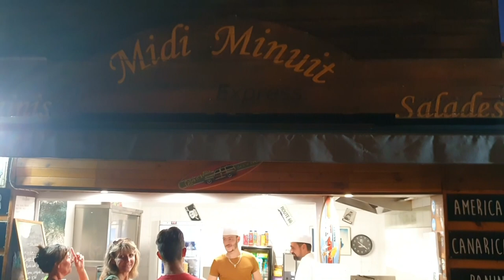Vlog MIMIZAN PLAGE en immersion By night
Petite ballade à Mimizan, le soir, comme si vous y étiez, avec les rues piétonnes, des concerts, et d'autres surprises à découvrir tout au long de cette vidéo.